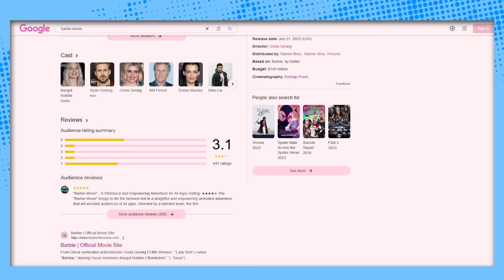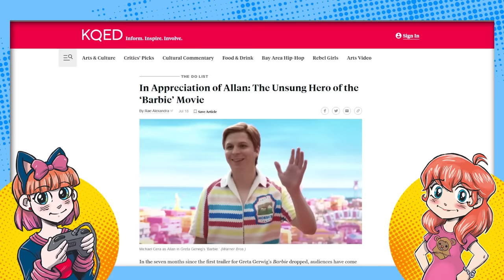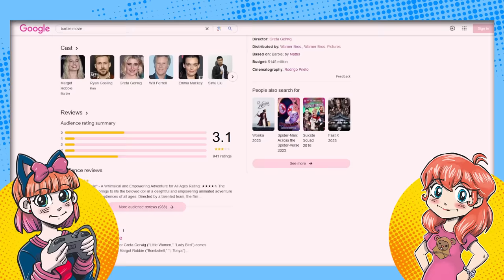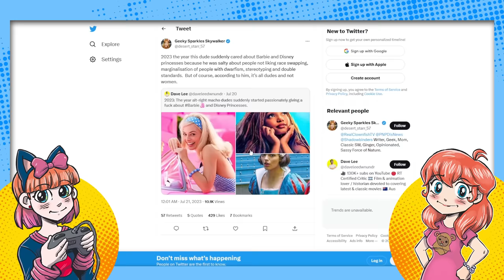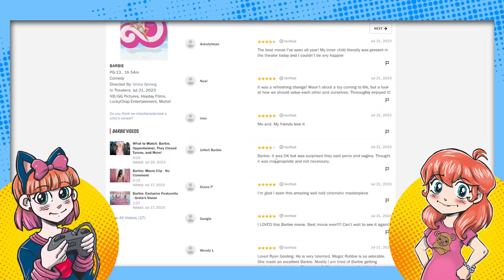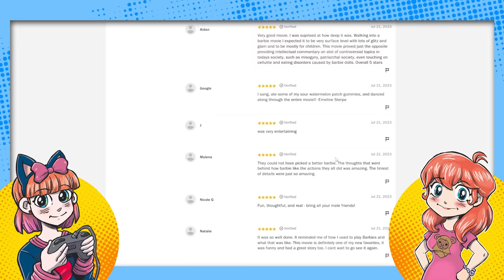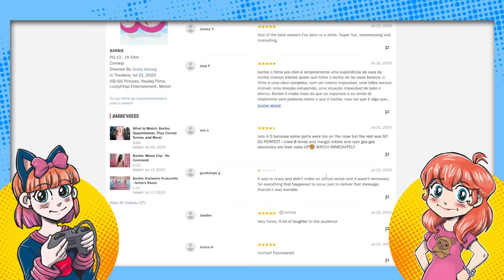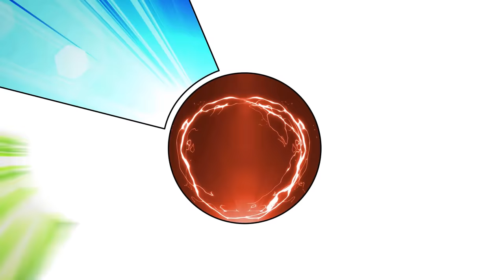Barbie Movie REVIEW: Barbie Fights the PATRIARCHY?!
A Barbie movie review from two women: a mother and a daughter, both lifelong Barbie fans! Geeky Sparkles and PinkyBoo went to see the Barbie movie, and they have some STRONG thoughts about it. Buckle up...